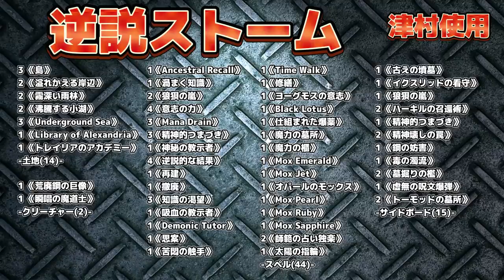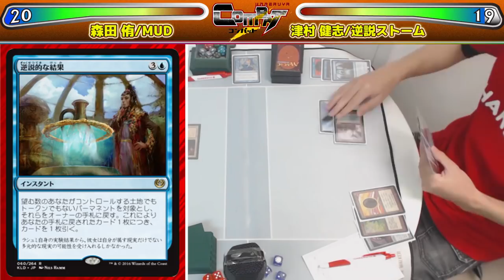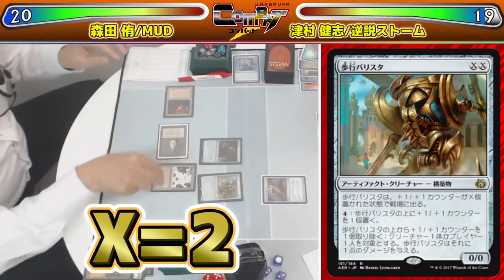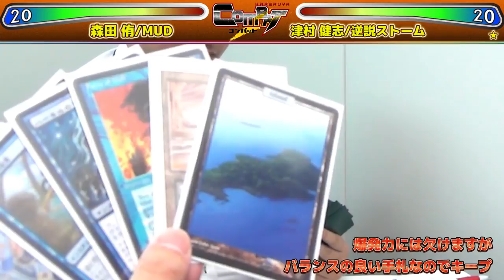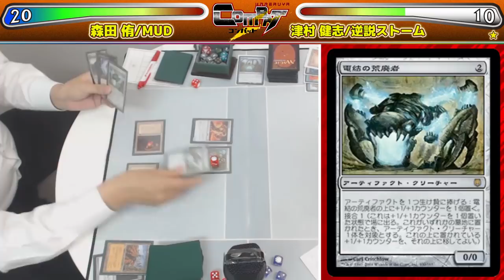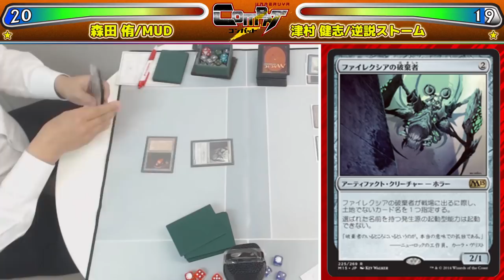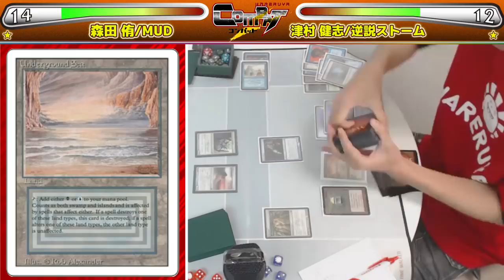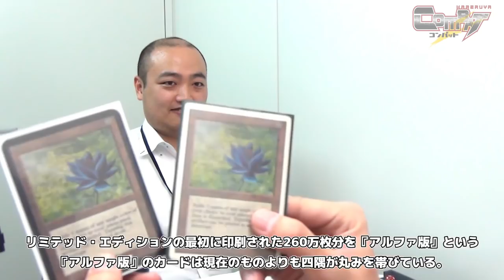【日本で一番高額なカードゲーム動画】HareruyaCOMBAT vol.24 -森田 侑 vs. 津村 健志 【MTG】【ヴィンテージ】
第24回はヴィンテージ神 森田 侑と
HareruyaProsの 津村 健志がヴィンテージで対戦します。